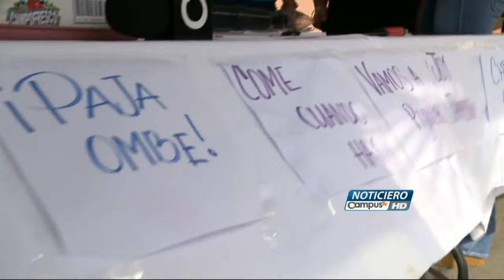Un éxito Festival Folklórico de la USAP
La Universidad de San Pedro Sula (USAP) presentó el Festival Folklórico Nuestra Identidad en el que los estudiantes mostraron la diversidad hondureña.